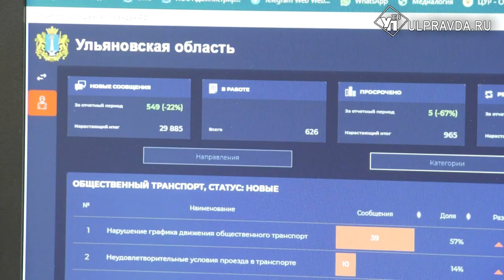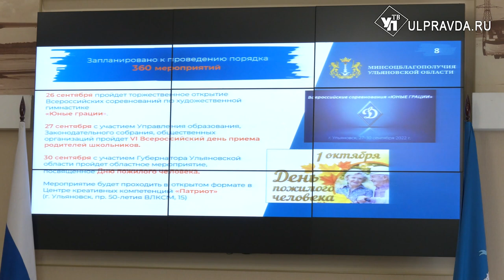Частичная мобилизация, работа горячей линии. Что обсуждали на штабе по комплексному развитию региона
Аппаратное совещание провёл губернатор Ульяновский области Алексей Русских. Глава региона начал с вопросов частичной мобилизации граждан, объявленной Президентом России Владимиром Путиным.